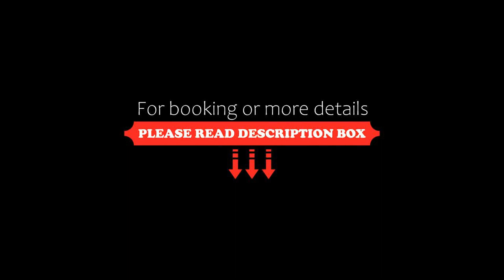SJ HOUSE HOTEL, Ao Nang Beach, Thailand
About Property:
Located in Ao Nang Beach, 2.9 km from Nopparat Thara Beach, SJ HOUSE HOTEL provides accommodation with an outdoor swimming pool, free private parking, a garden and a terrace. The property is situated 2.1 km from Ao Nang Krabi Boxing Stadium, 12 km from Gastropo Fossils The World Museum and 16 km from Dragon Crest. The hotel features family rooms.
At the hotel, the rooms include a balcony with a mountain view. Complete with a private bathroom ...
Property Type: Hotel
Address: 279 หมู่4 ถนนนาตีน-คลองสน ต.อ่าวนาง อ.เมืองกระบี่, 81180 Ao Nang Beach, Thailand
Searching For
1. SJ HOUSE HOTEL - Ao Nang Beach - Thailand
2. SJ HOUSE HOTEL - Ao Nang Beach - Thailand Address
3. SJ HOUSE HOTEL - Ao Nang Beach - Thailand Rooms
4. SJ HOUSE HOTEL - Ao Nang Beach - Thailand Amenities
5. SJ HOUSE HOTEL - Ao Nang Beach - Thailand Offers and Deals
Audio Credit:
Track Title: Subway Dreams
Artist: Dan Henig